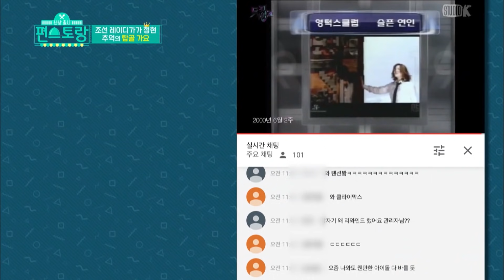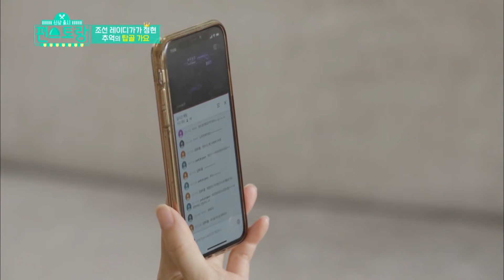Stars' Top Recipe at Fun-Staurant| 편스토랑 EP.11 Part 2 [SUB : ENG/2020.01.20]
▶Full Episodes